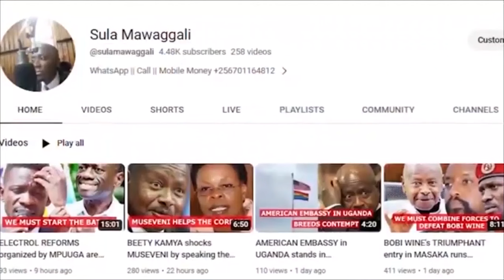SSENYONYI's history with AMONG on ACCONTABILITY which resulted in LUMU's BILL